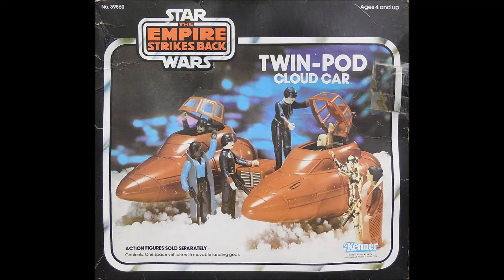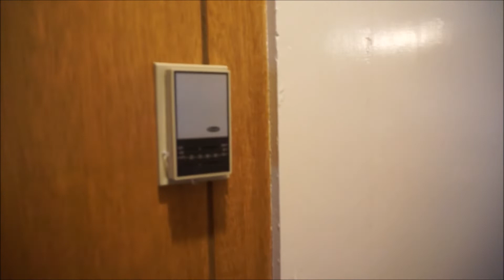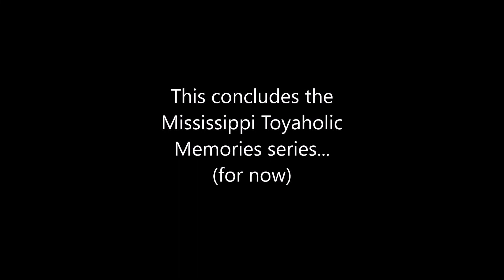My Mississippi Toyaholic Memories: part 5